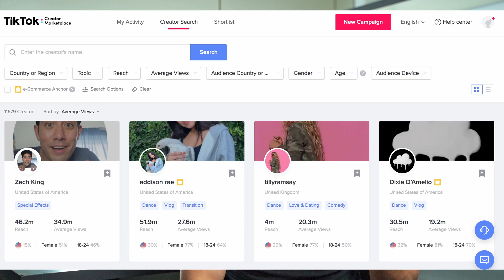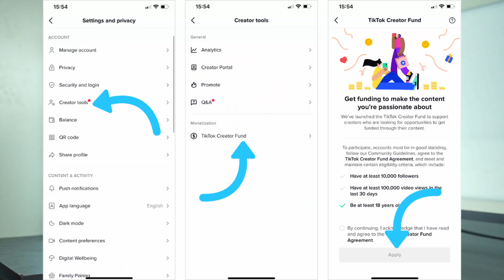Come gli influencer guadagnano da TikTok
Vediamo diverse modalità di monetizzazione che si possono attuare con TikTok, partiamo dalla più diffusa: l'influencer marketing.

00:00 Intro
00:33 Influencer marketing
02:12 Quanto si guadagna?
03:45 1° modalità di monetizzazione: influencer marketing in autonomia
04:29 Influencer marketing con le agenzie
05:25 Influencer marketing con il TikTok Creator Marketplace
05:56 2° modalità di monetizzazione: le affiliazioni
08:02 3° modalità monetizzazione: TikTok Creator Fund
09:10 4° modalità di monetizzazione: prodotti e merchandising
10:41 5° modalità di monetizzazione: gli eventi
11:45 6° modalità di monetizzazione: creare community su altri social
13:21 Conclusione

📙 IL MIO NUOVO LIBRO "TikTok Strategy 2.0"